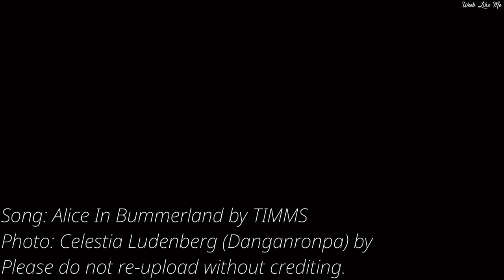Nightcore » Alice In Bummerland [LV]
Song - Alice In Bummerland by TIMMS

Genre - Pop
Released - 2022
Album - Alice In Bummerland

Photo: Celestia Ludenberg (Danganronpa) by